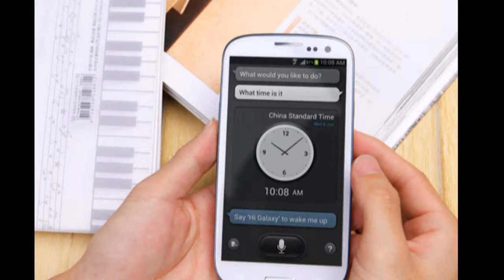Galaxy S III clone the Feiteng S3 GT-9300 dual core Grand Theft Auto 3 game reviews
Details
Basic Information
Model  FeiTeng GT-N9300
Band  2G: GSM 850/900/1800/1900MHz
3G: WCDMA 850/2100MHz

System
OS  Android 4.0.4
CPU  MTK6577, dual core, 1.2GHz
ROM  2GB
RAM  512MB

Screen
Display Size  4.7 Inch
Type  TFT, capacitive touch screen

General
Camera/Picture Resolution  Dual Cameras, front camera: 0.3MP, back camera: 8.0MP with
flashlight and auto focus, up to 3564 ×2448 pixels resolution
Language  English, Afrikaans, Amharic, Arabic, Bahasa Indonesia, Bahasa Melayu,
Catala, Cestina, Dansk, Deutsch, Espanol, French, Hrvatski, Italiano,
Korean, Japanese, Hindi, Latviesu, Lietuviu, Magyar, Nederlands, Norsk,
Polish, Portuguese, Romana, Rumantsch, Slovencina, Suomi, Svenska,
Swahili, Tagalog, Vietnamese, Turkish, Zulu, Greek, Bulgarian, Russian,
Serbian, Ukrainian, Persian, Thai, Simplified/Traditional Chinese
Phonebook  500
Message  SMS/MMS
Input  Handwrite/Keypad
TV  No
GPS  Yes, built in, support A-GPS
With EPO assistance to speed up postioning
JAVA  No
Other Feature  3G, GPS, Play Store, WIFI, Bluetooth, Ebook, Email, Messaging, VPN Services,
Flash Player, wallpapers, calendar, calculator, clock, tethering & portable
hotspot, camera, etc

Package
Size  155 x 90 x 65mm
Weight  422g
Accessories  2 x 2100mAh Battery
1 x 3.5mm Earphone
1 x USB Cable
1 x Charger
1 x Screen Protector